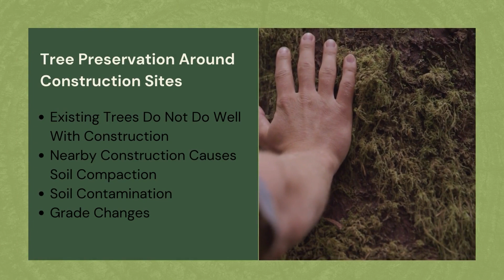Strategies for Tree Preservation Around Construction Sites 💥 Construction Stress (Plan and Preserve)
It is common for areas to undergo a mixture of redevelopment and new development, especially in our surrounding neighborhoods.
➡️ However, mature trees are not known to thrive in construction environments. In this video, Wesley Rivers discusses what kinds of stressors construction causes for mature trees, often leading to tree degradation and poor vigor.

Construction of any kind brings in many workers, heavy equipment, materials, and even chemicals.
➡️ All of these factors mentioned above put undue stress on mature trees. This is why tree preservation is crucial. Consistent foot traffic and weight from heavy machinery cause soil compaction, which strains root systems. The different products used in the construction process can cause soil contamination, which causes roots to come into contact with these harmful substances, thus causing trouble for the trees. In addition, trees can struggle with a change in drainage patterns and grade changes.

💬 If you’ve been involved with construction around mature trees, let us know what precautions you took to preserve them.

 🌳 Welcome to the official YouTube channel of TreeNewal Certified 🌳

We're a family-owned business providing expert, sustainable tree care services in North Texas for residential and commercial properties. Our fully insured team is passionate about creating customized tree care plans to prevent unplanned expenses, safety hazards, and compliance issues. We focus on preventative care and routine maintenance, including fertilization, trimming, pruning, and pest control, to ensure your trees' health.
In North Texas, trees should live up to 60 years, but many die around 20 due to poor care. Our ISA Certified Arborists aims to solve this issue by developing sustainable solutions for your property. As a Sustainable Tree Care company, we're dedicated to giving back to our planet, one tree at a time.